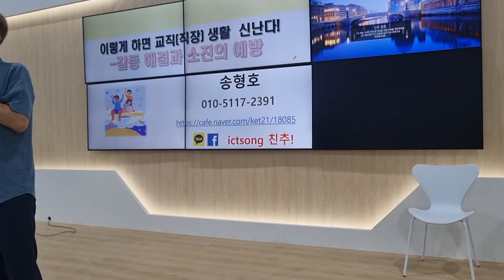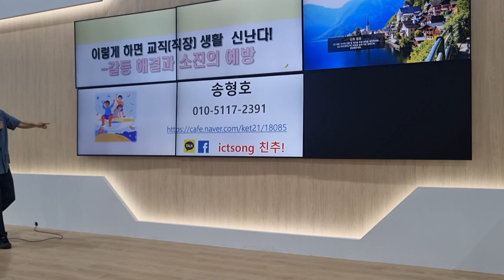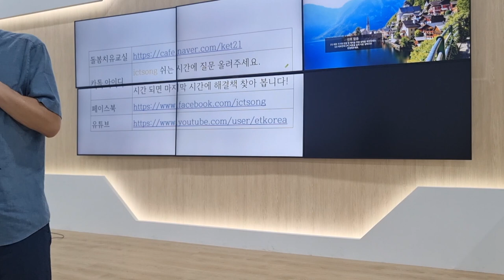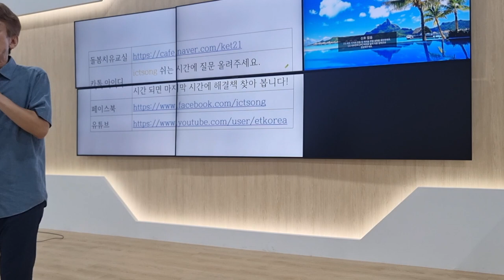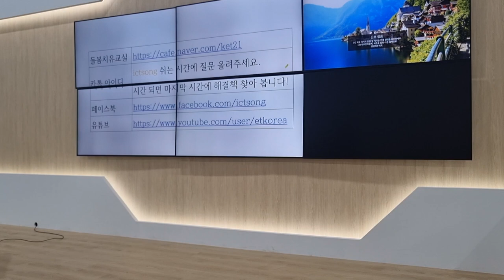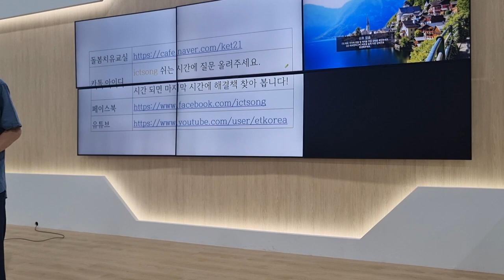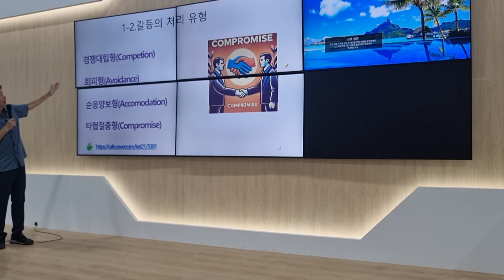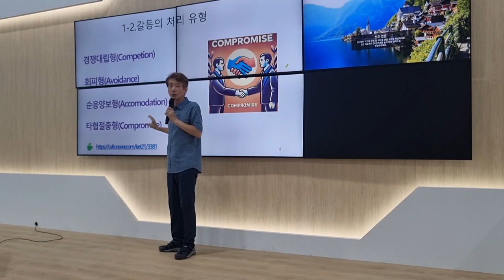교직사회 갈등해결과 소진예방 전남수석교사 연수 1차시 여수EXPO